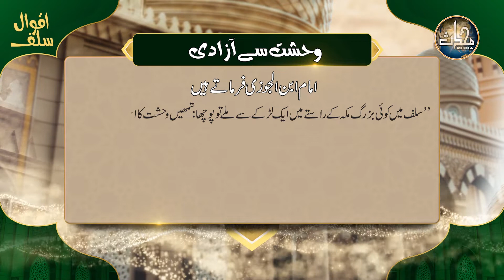Wehshat Se Azadi || وحشت سے آزادی || Aqwal e Salf 17 || Mohaddis Media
Help Mohaddis Media with your zakat and charity!

Bank Alfalah
A/c Title:Kitabosunnat.com
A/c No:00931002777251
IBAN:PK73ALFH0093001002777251